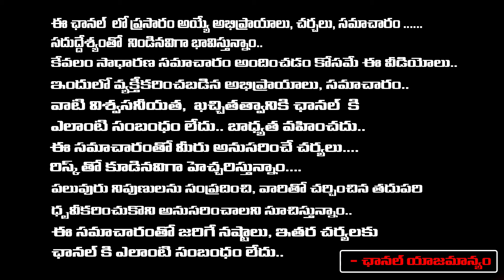Johnny Master Investigation Updates | Red Tv